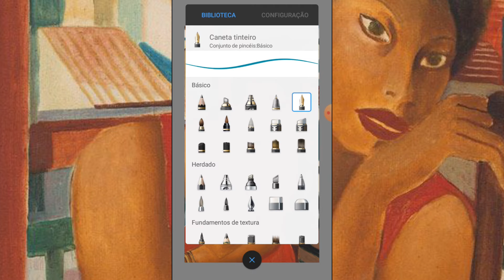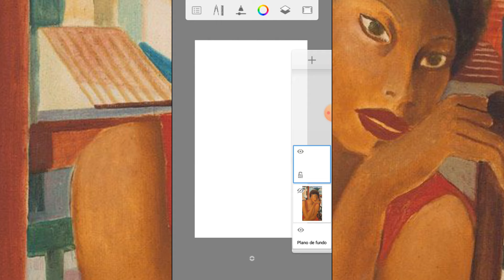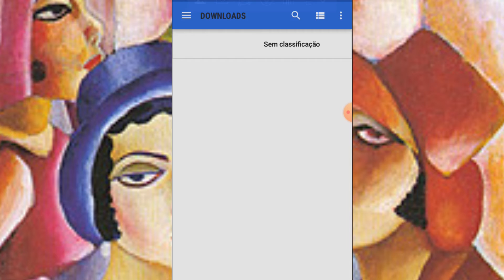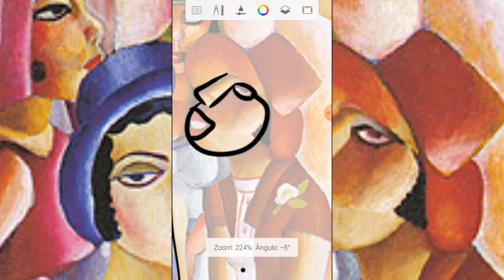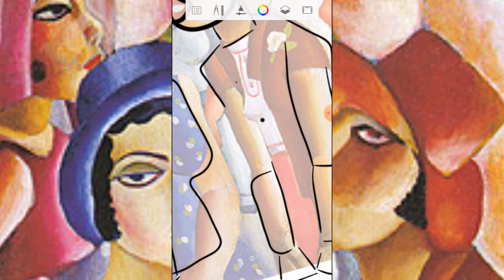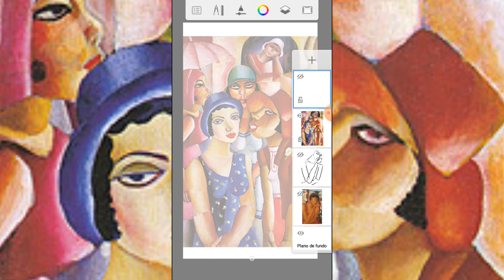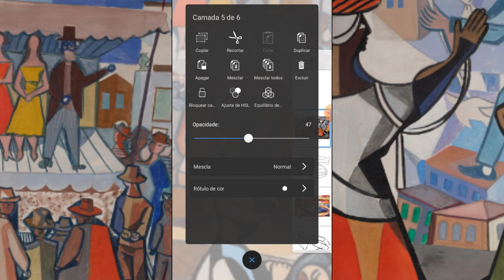Aula 49/2021 - Artes Digitais (12 a 13 anos)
Simplificando o traço das obras de Di Cavalcanti para localizar as formas básicas e estrutura dos desenhos.

Monitora Andressa

As atividades devem ser feitas para a III Mostra Virtual que irá ocorrer em Nov/21. ⌛

No total são 10 atividades, para ambas as idades, 12 a 13 anos e 14 a 15 anos! ❌ ATENÇÃO ❌

📃 Abaixo seguem a lista de atividades que devem ser entregues até o prazo limite do dia 08/10 - sexta-feira, assim podemos trabalhar os feedbacks e correções com tempo e sem problemas. 📑

💡Relação de atividades para serem entregues na mostra 12 a 13 anos 📲
 💡Relação de atividades para serem entregues na mostra 14 a 15 anos 📲

Se você tem entre 12 e 13 anos:

🤔 Lembre-se sempre:

📌 - Os videos são separados em duas etapas de desenvolvimento de projetos!

🖍️ A ilustração feita no papel para servir de base para arte final
🖌️ A arte finalização no app de ilustração digital que melhor se adeque ao seu aparelho, ok?

🗣️ Ao finalizar essa atividade ela deverá ser enviada 📤 vi a whatsapp com seu nome e  numero da videoaula  acessada, ok?

📲 Para ajudar  vocês nesse processo abaixo seguem opções de app para ilustração digital

Se você tem entre 14 e 15 anos:

📲  O  Canva foi  o app escolhido para desenvolver estas  atividades , por ser um app  de facil navegação  e que pode ser usado de forma gratuita  em  diversos aparelhos diferentes!

O formato de arquivo a ser enviado ,  será sempre MP4  pois o resultado final das suas atividades de animação sempre será um vídeo  curtinho de até 20 segundos 😉

🔖 Boas atividades 📚

📤Prazo final: 08/10/201 às 17:30